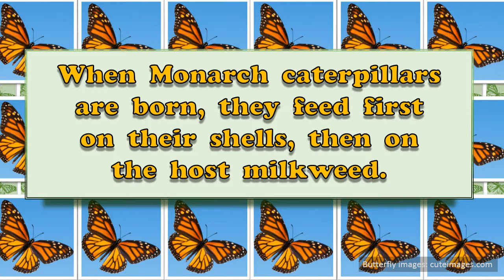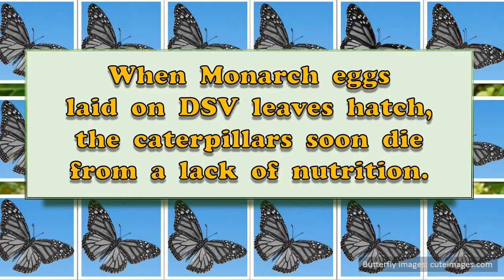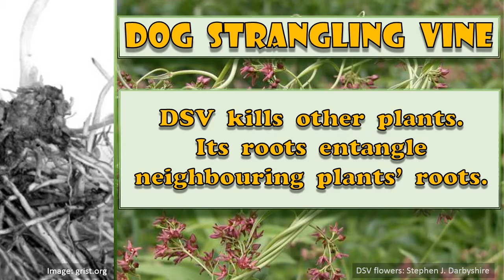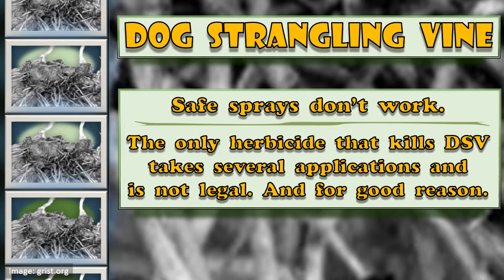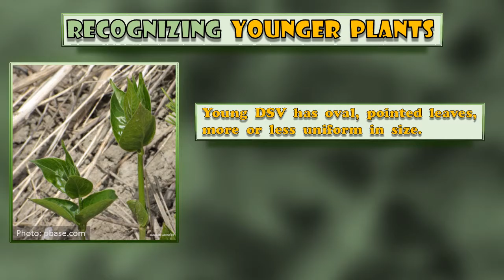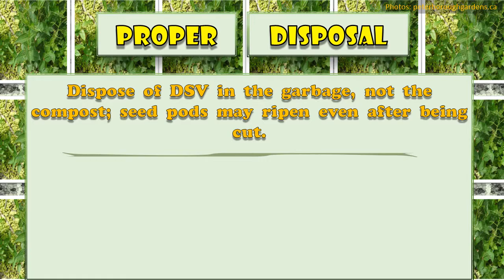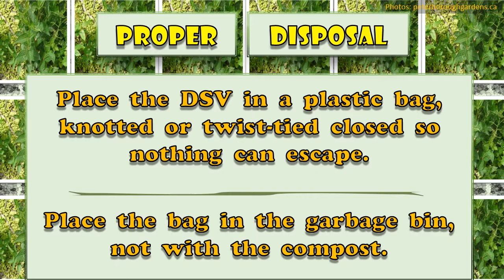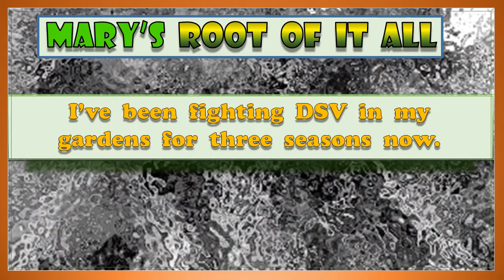DSV: The Silent Killer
Dog Strangling Vine is advancing throughout Ontario and has formed a foothold from which to spread in our largest cities. Like it or not, a hard fight faces those who would tangle with this foreign invader (it came from Eastern Europe). There is hope, but there is no certainty. And any relief is at best years away. For many, the fight is thrust upon them as the weed marches into our neighbourhoods.